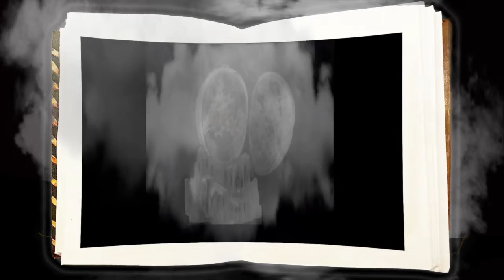EPISODE 29: "FIVE MINUTES!" - KIRBY SAVOY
Kirby MUST get to Venice and open the next portal!